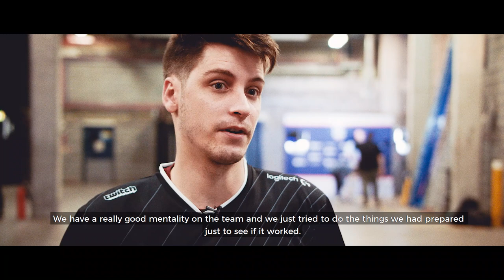G2 CS:GO Rebuilding - Episode 1: Reset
If at first you don't succeed, try and try again. That's exactly what our CS:GO team did! In our new "Rebuilding" series, we take you behind the scenes of our roster and in-game leader changes and the team's performance at the ECS Season 5 Finals in London. Watch as the team discusses being reunited with old friends and the challenges of climbing back to the top.